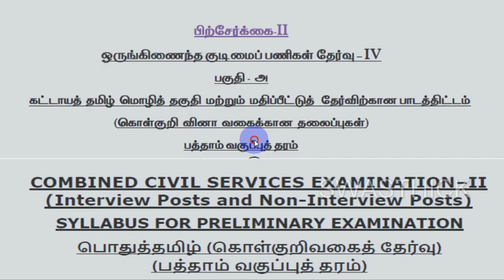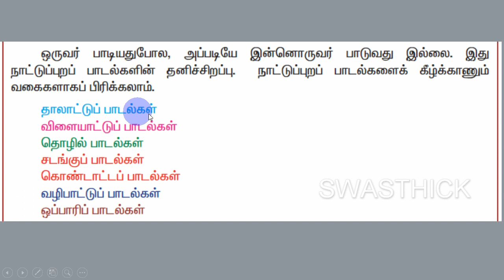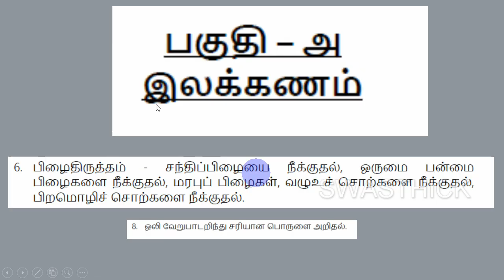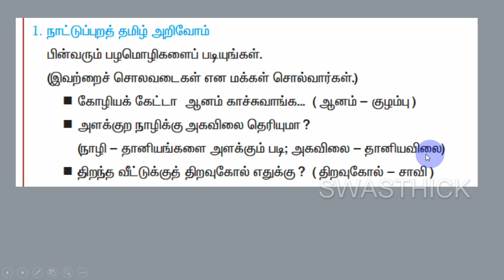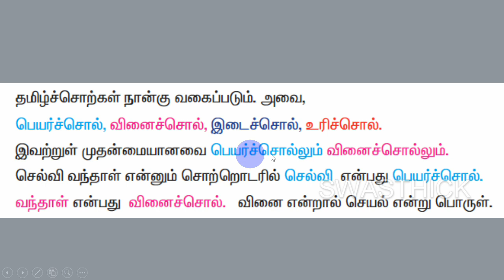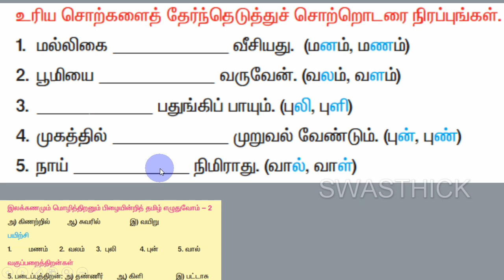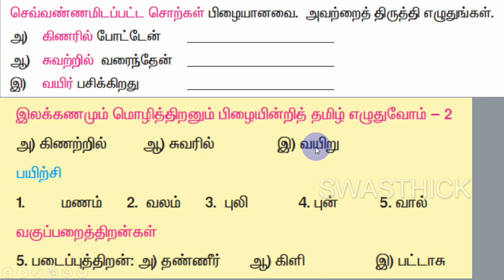4 TNPSC Group II IV நான்மணிக்கடிகை நாட்டுப்புறப் பாட்டு SRT STUDY CIRCLE GROUP தமிழ் TAMIL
TNPSC - 2024 - நான்மணிக்கடிகை நாட்டுப்புறப் பாட்டு நாட்டுப்புறப் பாடல் பிழை திருத்தம்
PIRAMOZHICH CHORTKALAI NEEKKUTHAL
இலக்கணம்
Part-A
கட்டாயத் தமிழ் மொழித் தகுதி மற்றும்
மதிப்பீட்டுத் தேர்வு
(100 Questions/150 Marks)
Part-B
General Studies (75 Questions)
Aptitude and Mental Ability Test
(25 Questions)

Preliminary Examination
(Objective Type)
General Tamil (S.S.L.C. Standard)
(100 questions)
General Studies (Degree Standard)
(75 questions)
(S.S.L.C. Standard)
(25 questions)
தமிழ்
6th std tamil tamilnadu state board new 2022 government book